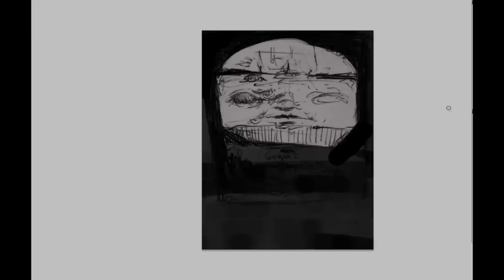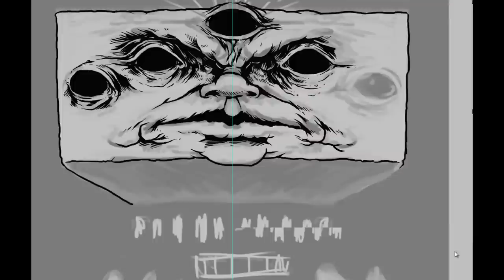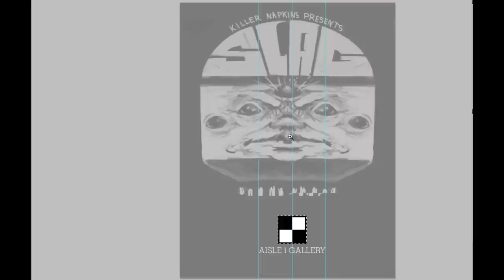Killer Napkins Presents: SLAG @ Aisle 1 Gallery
I created this poster for my upcoming show at Aisle 1 Gallery. I will have a variety of screen printed posters and original artwork available.

The Music is by a rad local band here in St. Louis... Volcanoes.